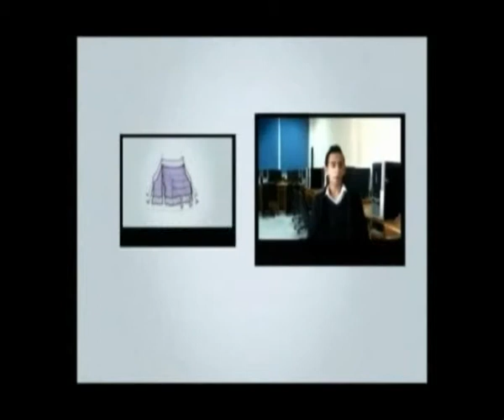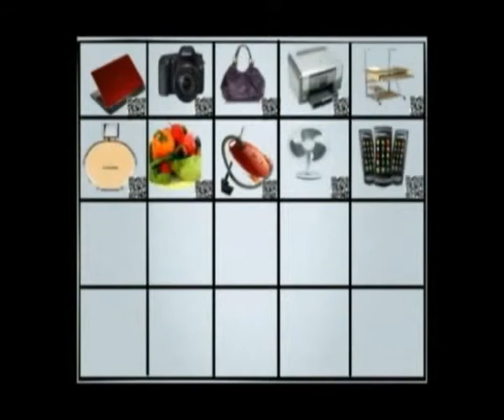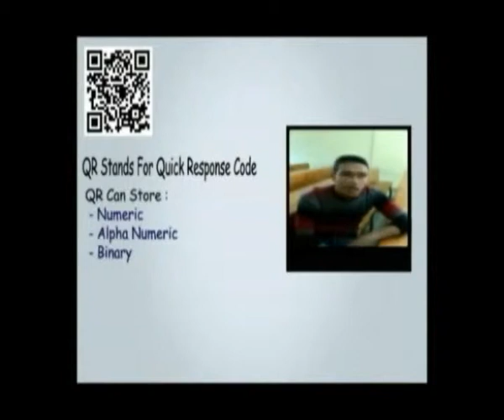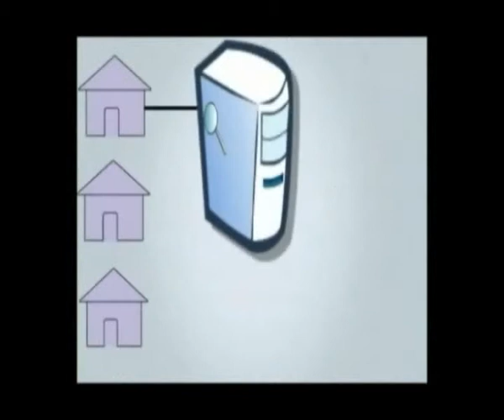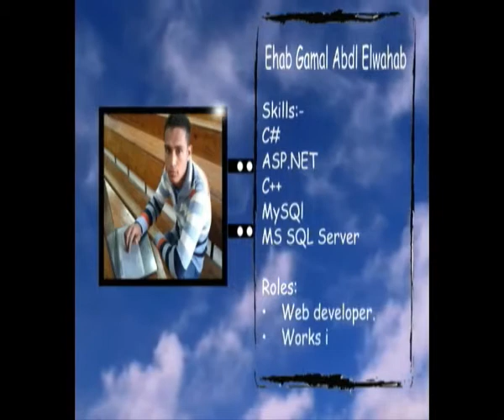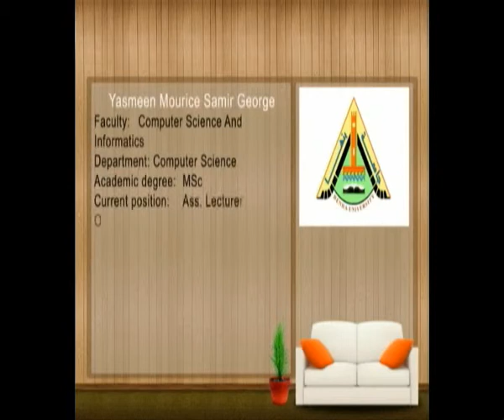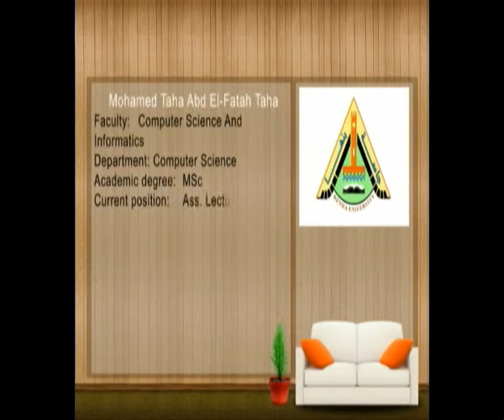just idea.wmv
just idea team from benha University - Faculty of computers and informatics
Project name : Virtual Store Using Mobile